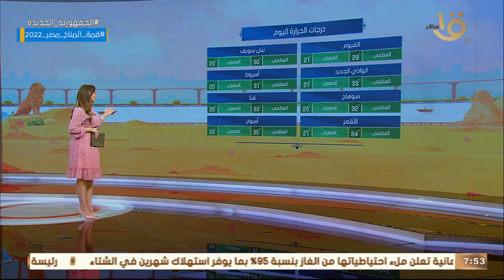صباح الخير يا مصر | بيان بدرجات الحرارة المتوقعة اليوم في أغلب انحاء الجمهورية